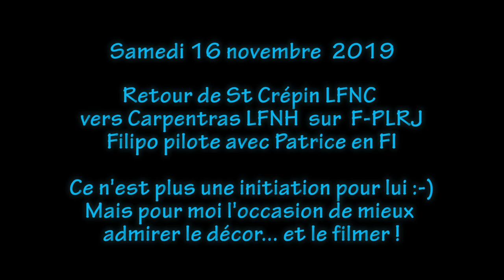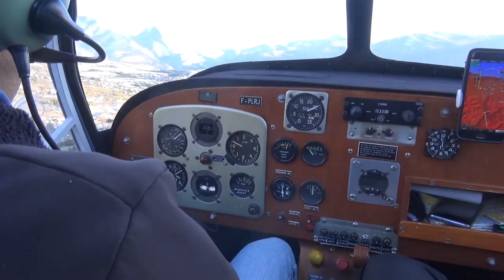Retour Dahu de St Crépin LFNC à Carpentras LFNH, la réalité dépasse le rêve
Pour ce vol retour c'est Filipo qui passe en place pilote, je  vais pouvoir admirer le paysage et surtout le filmer avec le caméscope : les Gopro c'est beau, il n'y a rien a dire à cela, même les "veilles" Heroe 4 seulement en UHD, mais le caméscope c'est ... simplement magnifique, voire sublime, la différence ne tenant pas tant à la qualité, encore que, mais à la capacité de zoomer DANS le paysage pour s'adapter à la beauté de ce que l'on peut y voir. Et là, ce vol ne le démentira pas !

Et ce qui fait tout le charme de la chose, c'est l'imprévu ou le déjà vu mais sous un autre angle, d'une autre manière, et je dois dire que l'on a été servi, superbement servi, au delà de ce qu'il est (peut être parfois) possible d'imaginer !
Ma leçon de cette expérience c'est que le vol montagne est hors norme, par nature si j'ose dire. On le sait, c'est évident, mais quand on le vit avec un pilote montagne, on le sait ! Un immense merci à lui.

Finalement, je peux même dire que la réalité a dépassé le rêve.